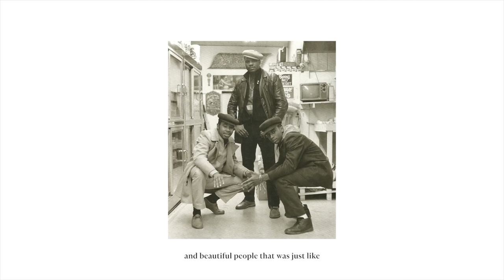WORST Menswear Trends in 2022 - AVOID *at all cost*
It's the end of July 2022. We’re past the halfway point.

So I think it’s time we took a look at those things. You know those things. Those wisps of inspiration which have been floating around, wherever, and have then coalesced and condensed into something that becomes a thing. That thing is a trend.

No News Good News Newsletter. Or FTC...

Everyday essentials.

5 Unexpected Essentials for Selvedge Denim:

Hat Brush
Boot Oil
Vacuum Bags